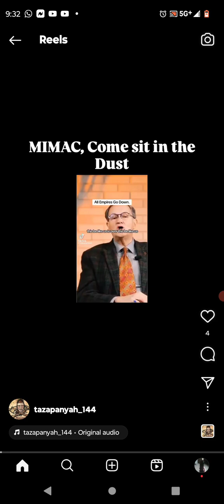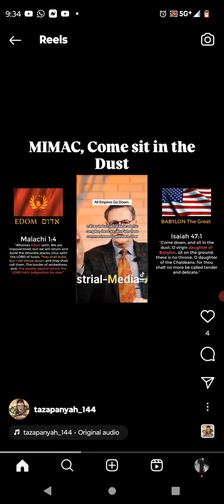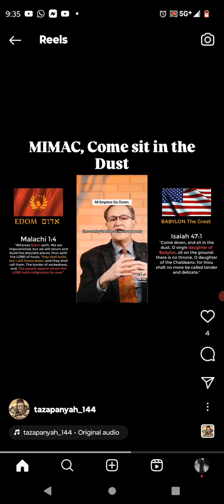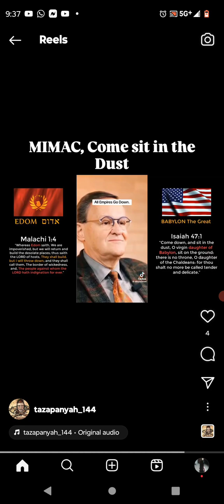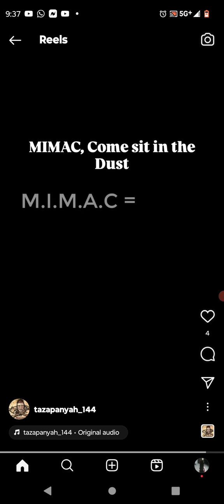MIMAC-I will cause their own tongue to fall upon themselves